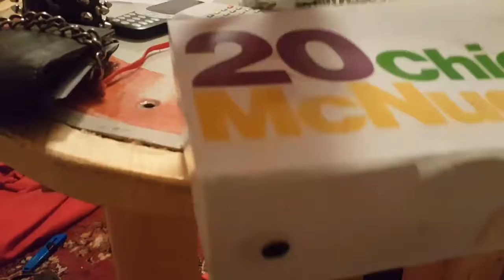Bilder und billiges esseb